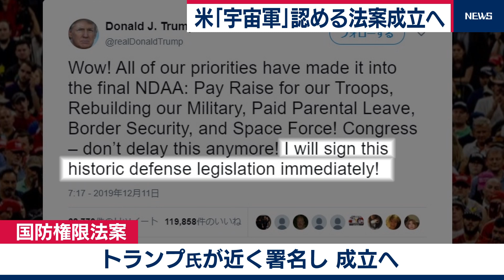米国防権限法成立へ 予算80兆円、宇宙軍創設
アメリカ議会上院は17日、トランプ大統領が掲げる「宇宙軍」の創設が盛り込まれた2020会計年度の国防権限法案を可決しました。
国防権限法案は国防予算の大枠を決める法案で総額は7,380億ドル、およそ80兆円にのぼります。
また法案には北朝鮮への対応を念頭に、日韓のＧＳＯＭＩＡ＝軍事情報包括保護協定の維持の必要性も明記されています。
トランプ氏はすでに署名することを表明していて、法案は近く成立する見通しです。